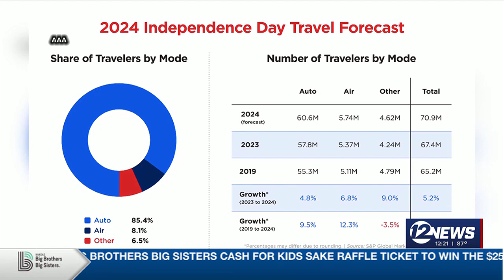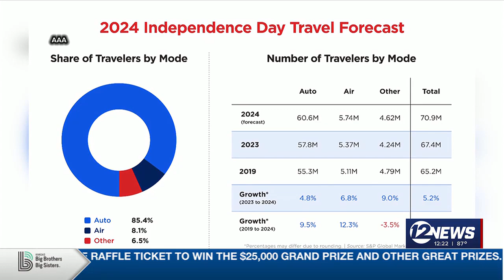Newstalk 4th of July travel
Matt Bert with AAA shares a forecast for the 4th of July travel days, what to expect, gas and airline prices, and when the best time to hop on the road will be.